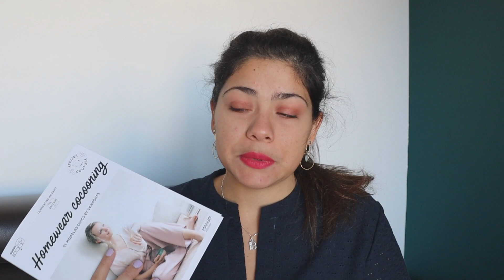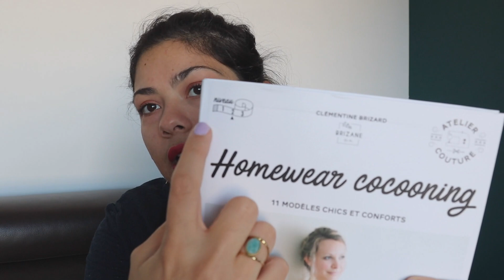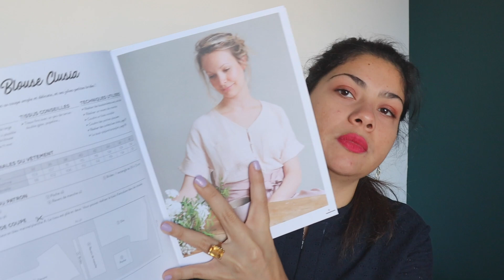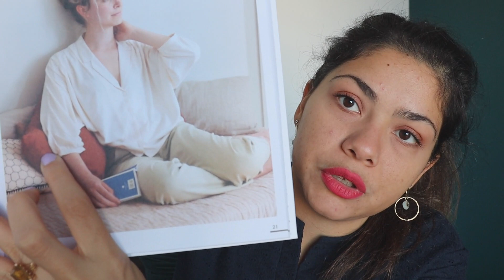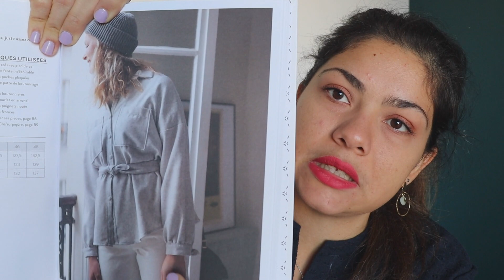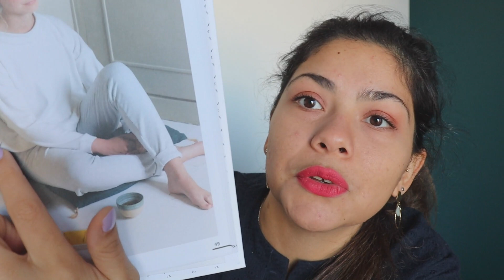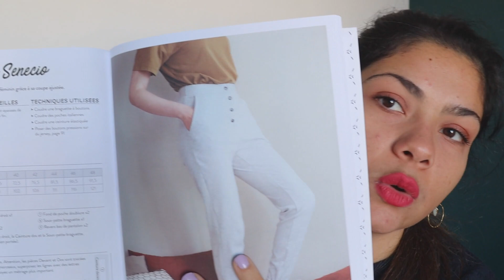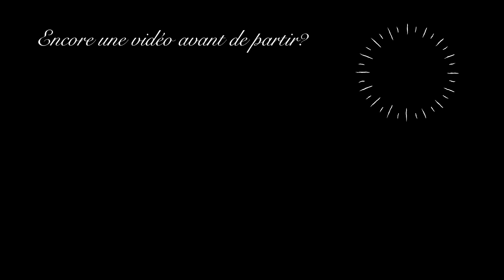{Mon Avis Sur} #10 - Livre Homewear Cocooning (By BRIZANE) + ANNONCE ! (Partie 1)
Dans cette vidéo, je vous parle du livre de Brizane aux éditions Mango

J'espère que la vidéo vous a plu et je vous dis à très vite!

Mon matériel toujours disponible :

Cutter rotatif Fiskars
Kit de Fils Mettler 200M
Kit de fils Gutterman 100M
Clip multicolor pour Jersey ou tissu fragile
Kit de pied dont pied pour fermeture invisible et pied à ourlet mouchoir
Le Retourne Biais Prym

Je filme avec un appareil photo CANON M50